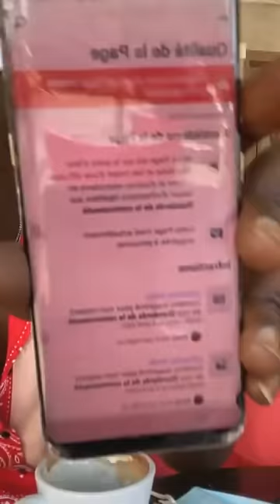GENERAL CHICO SABLEBLE VOILA POURQUOI JE SOUTIENS DIABA SORA AIMONS NOUS VIVANT